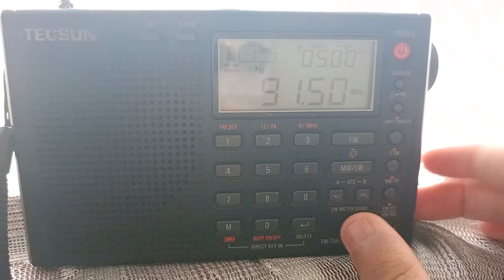( Tropo DX ) IKIM FM 91.5 MHz Gunung Ulu Kali Terima Isyarat Dari Ulu Tiram Johor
Frekuensi : 91.5 MHz
Kekuatan : 2kW
Tapak Pemancar : Gunung Ulu Kali Pahang
Lokasi : Taman Puteri Wangsa Ulu Tiram Johor
Jarak : 304km